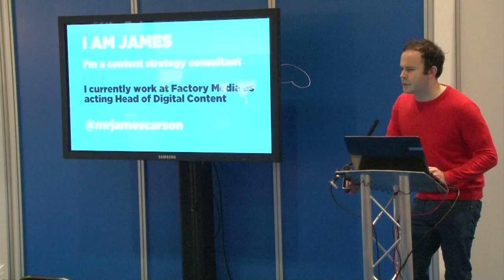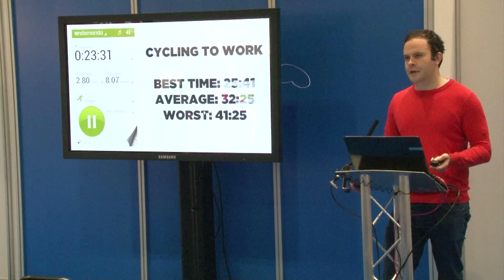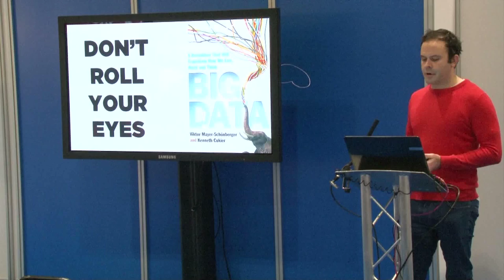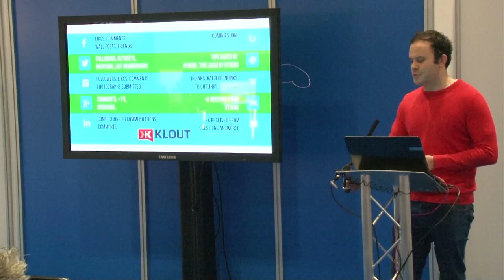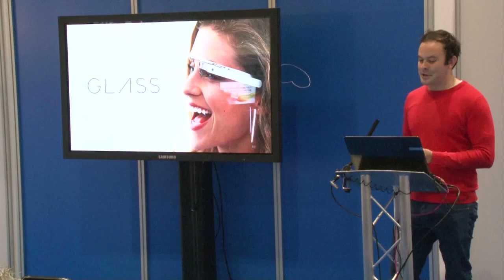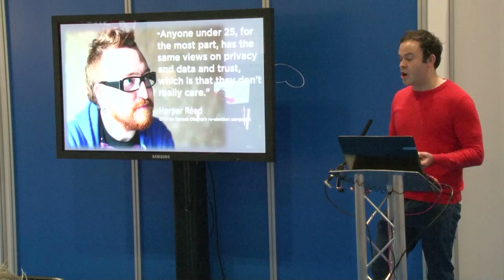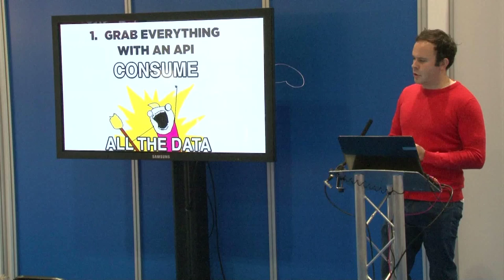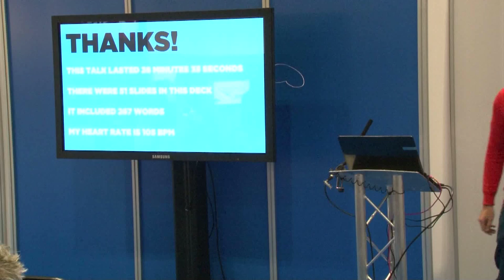The Quantified Self - James Carson at The Digital Marketing Show 2013